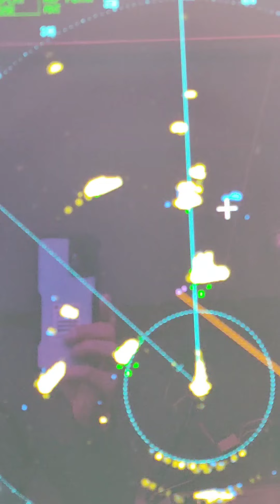Anchoring at Callao, Peru